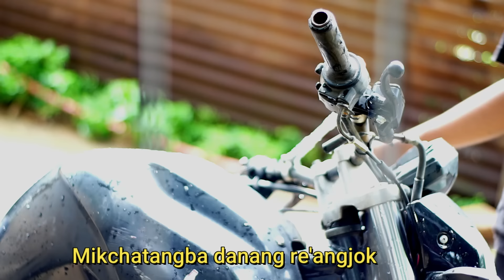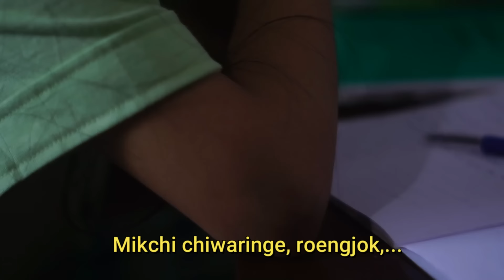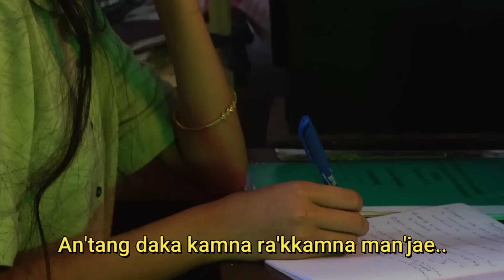KA'SAANIAN CHEA II Lucas Marak II Love Triumphs II Official Video @Rong'kuchak Production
Ripengrang, ia kan'dikgipa dakmesokani video aro gitko na'simangona sokatna anga ru'ute somoiko ra'ahanina kemako bi'chenga. Mikka chimarangchi champenganirangko man'genchimoba, choljoka somoirangko ra'e ia video-ko tarie na'simangona sokatna man'anina Nokgipa Isolko mittela. God bless you all !!